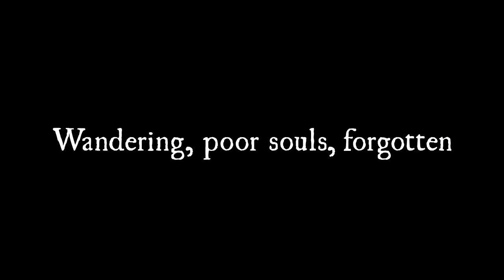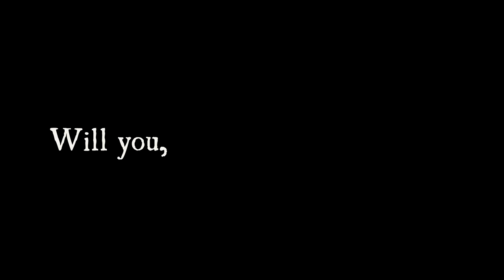The Equinox Hunt - Prototype Trailer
Since time immemorial, the Equinox Hunt took place in the depths of the forest. Become the prey, get through the night and unravel the atrocity that frightens the locals. Based on a real-life story.